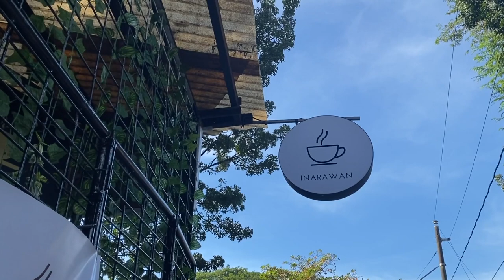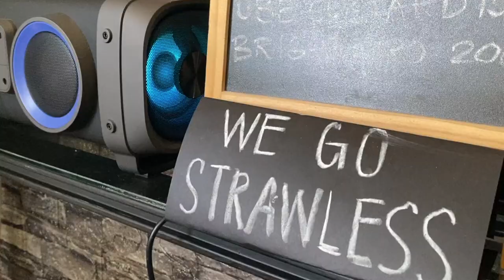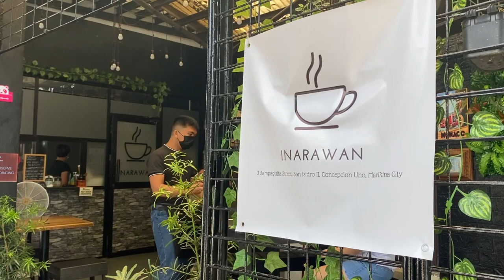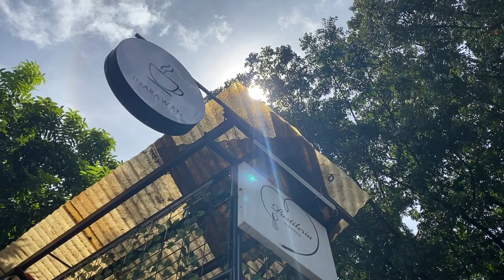San tayo | Inarawan Cafe | Marikina | Lokal Pinoy Cafe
Inarawan Cafe Marikina
Location: 2 Sampaguita St. San Isidro II Concepcion Uno, 1807 Marikina City Philippines

This video belongs to RNDMRob.
For both commercial and non commercial use, please post and credit source.